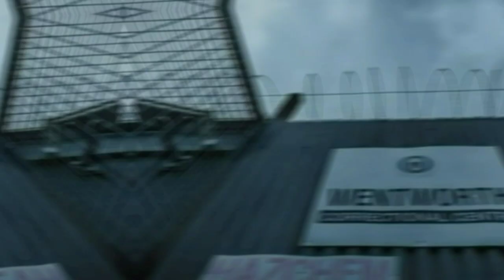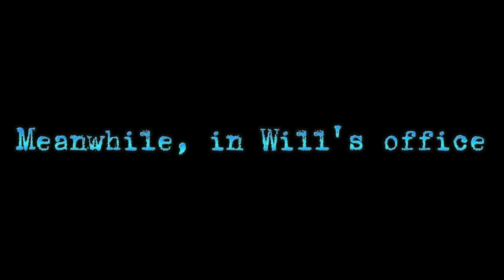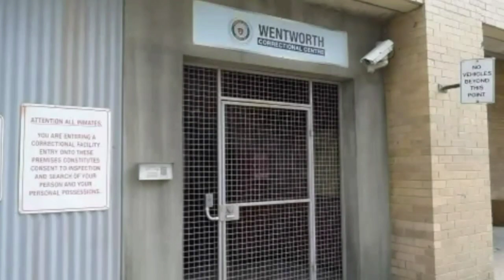Wentworth The Reckoning Season 2 Ep. 1 "Bury me Deep"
Merry Christmas world! Happy Holidays to you all. The moment has come world, today is the day. I present to you, Wentworth The Reckoning Season 2 Episode 1 "Poetic Justice"
Hope you all enjoy Ep. 1 💙